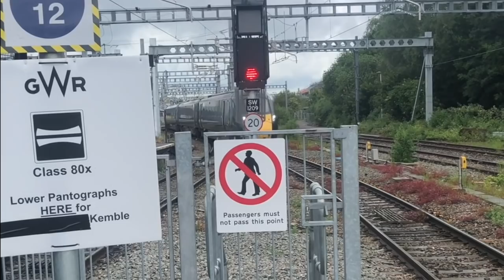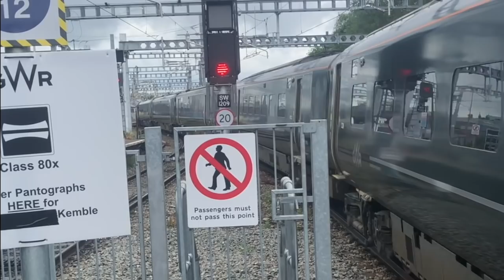Great Western Railway Trains at Swindon on June 15th 2019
1st time filming at Swindon in Wiltshire on the Great Western Main Line and the junction for the Golden Valley Line via Stroud to Gloucester and Cheltenham Spa and also the South Wales Main Line.

Featuring Class 800 and 802 IETs except 802/1s and 2 appearances of a Class 165 Turbo as well including services to Bristol Temple Meads via Chippenham and South Wales as well as Cheltenham Spa.

Swindon opened in 1842 as Swindon Junction which between opening until 1895 Steam Locomotives would stop for up to 10 minutes in the platforms and was once a 3 storey station.

Another station called Swindon Town opened in 1881 by the Midland and South Western Junction Railway. However after World War II traffic declined and was ultimately closed to passengers in 1961 the same time when Swindon Junction became Swindon before closing completely in 1972. At the same time the original 3 storey station of Swindon was demolished.

Originally had 3 platforms with Platforms 1 and 3 used by through trains with Platform 2 which today acts as the bay for terminating DMU services from Cheltenham Spa or Westbury. Platform 4 opened in 2003.

Cheltenham Spa services nowadays use Platforms 1 and 3 with that along with Platform 4 being bi-directional.

The Class 800 and 802 IETs now occupy the long distance services on Great Western Railway with the first 800s introduced in October 2016 and the 802s introduced in August 2018 and gradually taking over the Class 43 HSTs which having operated on the GWML since October 1976 with the final sets displaced on Saturday May 18th 2019 although 11 are being maintained for use as 2+4 sets known as Castle HSTs.

The 800s and 802s may look identical on the outside and inside interior however the difference is the bio-mode systems especially the steep inclines on the South Devon Main Line towards Plymouth and beyond down to Penzance with the 800/0s (5 car) and 800/3 (9 car) being 750hp whilst the 802/0s (5 car) and 802/1s (9 car) have 940hp  although the 800s were built by Hitachi in Japan however the 802s due the overruns of the electrification of the GWML were built at Hitachi's plant in Pistoia, Italy which at the time of filming was still ongoing between Bristol Parkway and Cardiff Central having been controversially scaled back from Swansea in July 2017.

The only other electrified section is between Reading and Newbury.

Filmed on Saturday June 15th 2019 on iPhone 8 and edited on iMovie